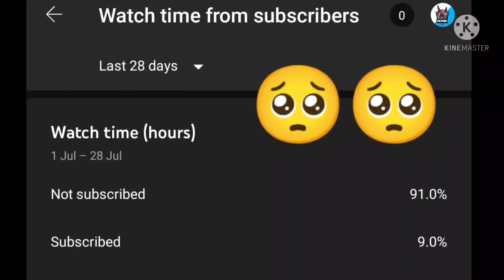📱Xiaomi Redmi Note 10 🔥Free Fire Highlights⚡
This video is a highlight gameplay of free fire on redmi note 10

pls enjoy this video and keep supporting

yours question
headshot with svd or dragnov
one shot in rank
rank highlight
gameplay of free fire
gameplay on mobile
redmi note 10 free fire gameplay
drag headshot in rank
montage
headshot montage